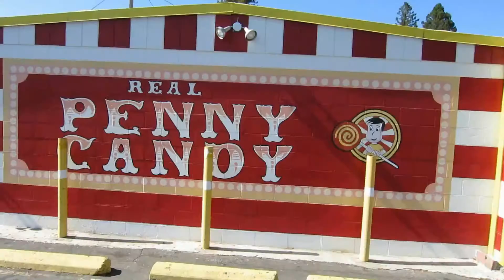Mr. Goodbar // TheCandyGuy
I talk about Hershey’s Mr. Goodbar.

Location:
Penny Candy Store

Sources:
Kimmerle, Beth. Candy: The Sweet History. China: Collectors Press, Inc. 2003. Print.